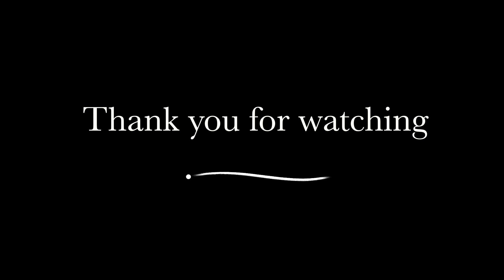The Melancholy Waltz in A Minor B. 150 - Chopin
One of Frédéric Chopin's (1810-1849) simplest, but most emotional waltzes. This piece is yet another perfect example of simple melodies conveying so much. It is one of the many posthumous waltzes published by Chopin's sisters after his death, this one being the last of them in 1955, but written around 1848. Apparently, Chopin was a picky man, only publishing 8 waltzes during his life, even though he had been writing them since he was 14. Waltz in A Minor as the form of a rondo, the main theme returning 3 times with a slight melodically different ending each time. It start beautifully, using the tonic, sub-dominant, leading tone, median (a major chord) and resolving back to the tonic making for a classic yet delicate overall sound. As it is a simpler piece, there are few notes in each section, but Chopin has brilliantly chosen which. Every note has a sense of vibrato almost, with delightful non-chord tones providing contrast while the chordal resolutions sing, almost like summer has arrived and the birds are chirping. In my opinion, the way the crescendos are played int he piece are what make all the renditions so different. The rising and falling action all throughout makes for an emotionally pulling, yet somehow balanced feeling and Chopin brings the passionate melody to an end with a little trill and cadence into the A chord.

Chopin is by far my favourite composer. So many of his fantastic works have touched me in very different ways. Everything from his lively waltzes, the majestic set of 4 ballades, to the delightfully gruelling etudes, the grand and vibrant polonaises, and most of all, his 2 unbelievably incredible concertos. His genius is indescribable, Chopin has truly made his way to my heart. I hope you enjoyed my rendition to Waltz in A minor B. 150 by Chopin.

-Adi